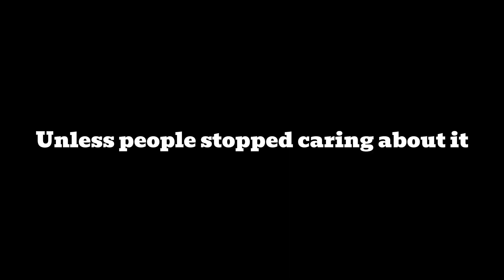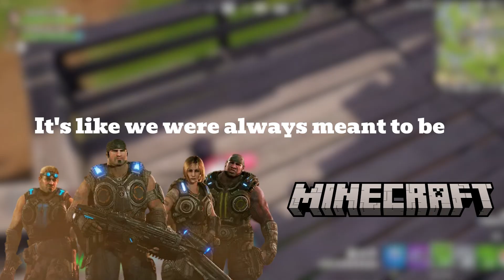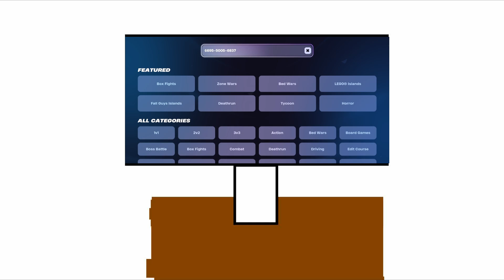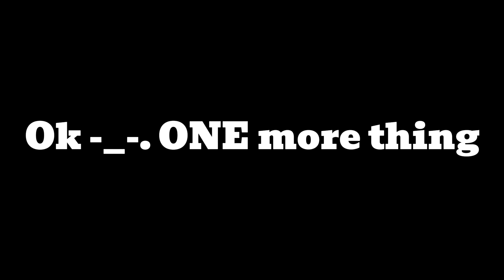I HATE FORTNITE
This. FUCKING. WORTHLESS. creation